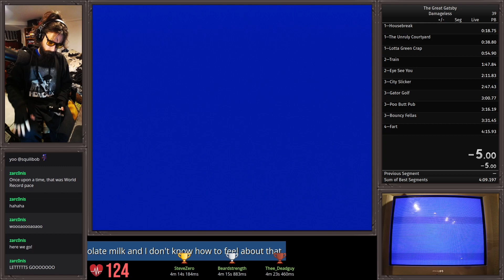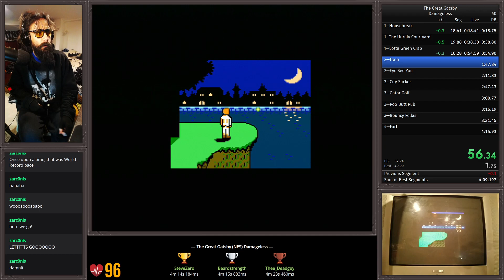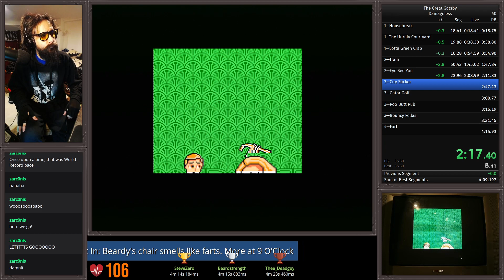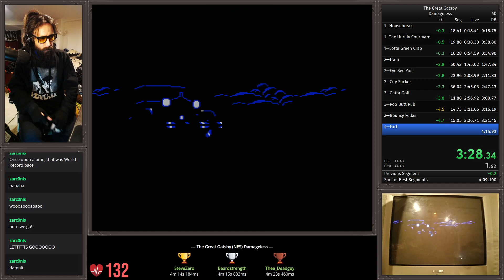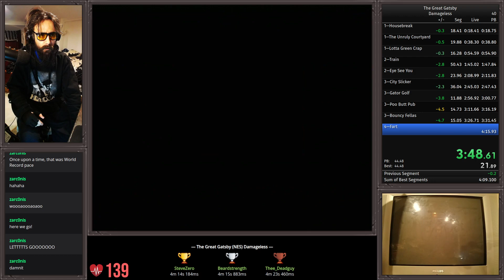The Great Gatsby—Damageless—4:12.300